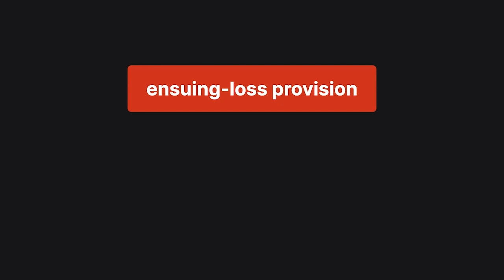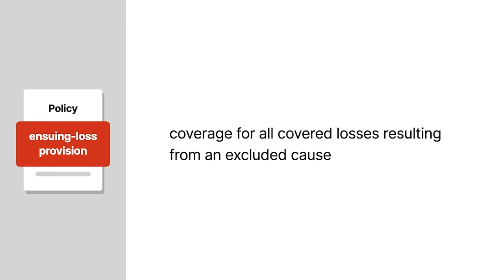Russell v. NGM Insurance Company Case Brief Summary | Law Case Explained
Russell v. NGM Insurance Company, 176 A.3d 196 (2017)

Property insurance policies typically exclude coverage for certain listed causes. However, these policies may include an exception to exclusion known as an ensuing-loss provision. This provision provides coverage for subsequent covered losses, even if the loss originated from an excluded cause. In Russell versus NGM Insurance, we explore how an ensuing-loss provision may be limited.

Michelle and Robert Russell discovered moisture and mold in their attic that resulted from faulty workmanship, including ventilation and insulation defects. The Russells moved out of their home for almost a year while the mold was removed. Later, the Russells submitted a claim under their homeowner’s insurance policy with NGM Insurance Company, seeking coverage for the loss of use of their home during the mold eradication process.

The policy covered loss of use of the residence resulting from a covered loss. However, the policy excluded coverage for losses from faulty workmanship and water damage unless such damage was completely hidden. The policy also contained an ensuing-loss provision providing coverage for all covered losses resulting from an excluded cause.

NGM denied the claim, citing the policy’s exclusion for losses caused by faulty workmanship.

The Russells brought suit against NGM seeking a declaration that they were entitled to loss-of-use coverage under the policy. The Russells argued that the faulty-workmanship exclusion didn’t apply because the hidden water seepage and mold were ensuing losses caused by the faulty workmanship.

Both parties moved for summary judgment. The trial court found that the policy didn’t provide coverage and granted NGM summary judgment. The Russells appealed to the New Hampshire Supreme Court.

Want more details on this case? Get the rule of law, issues, holding and reasonings, and more case facts

Have Questions about this Case? Submit your questions and get answers from a real attorney